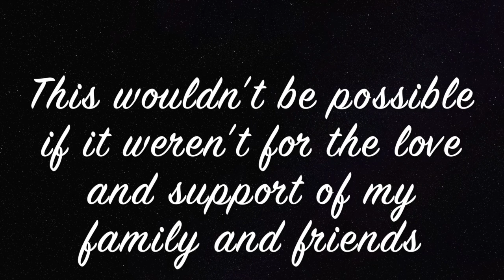Briana Escobar 1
Branding Project Briana Escobar